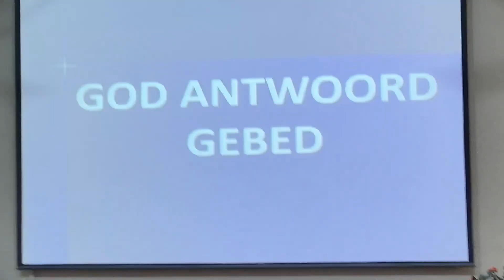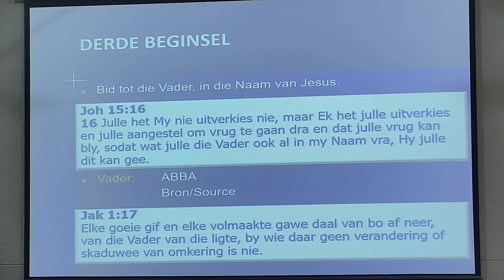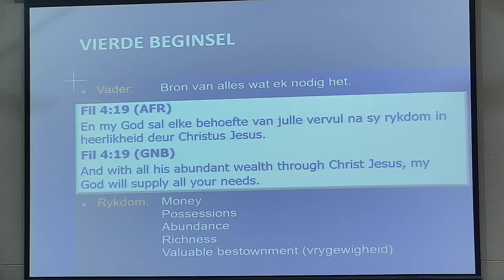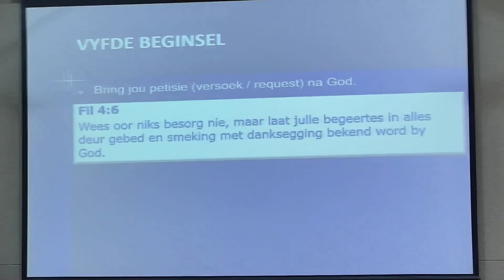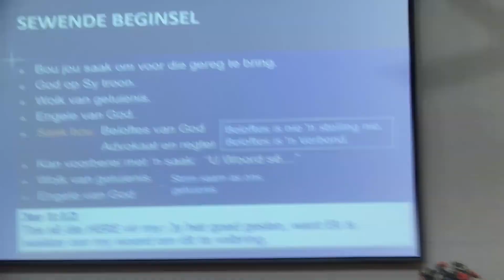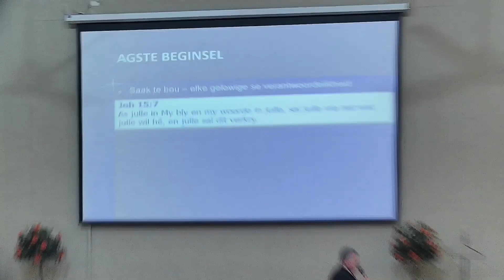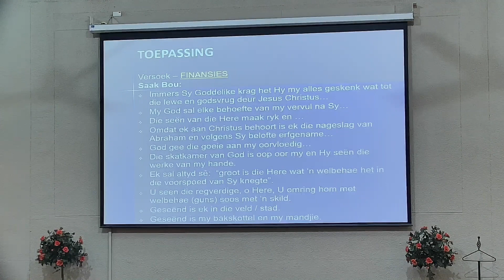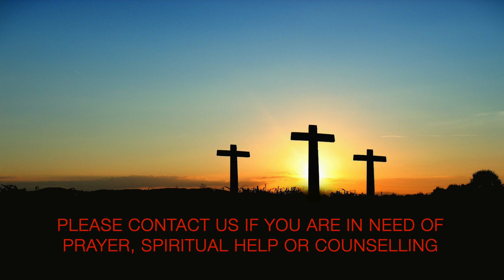God Antwoord Gebed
Pastoor Danie van der Westhuizen
Sondagoggend 24 September 2023
Volle Evangelie Kerk Krugersdorp-Wes